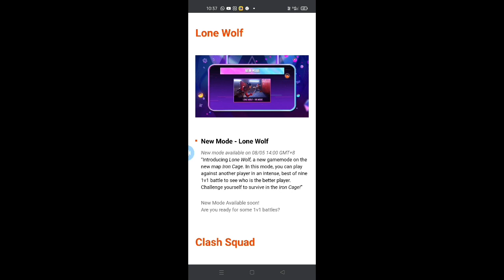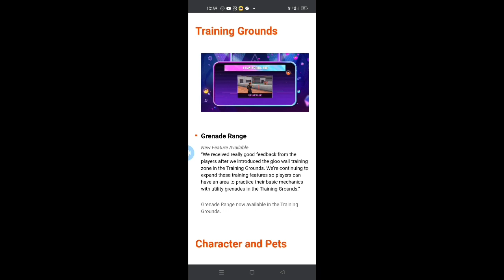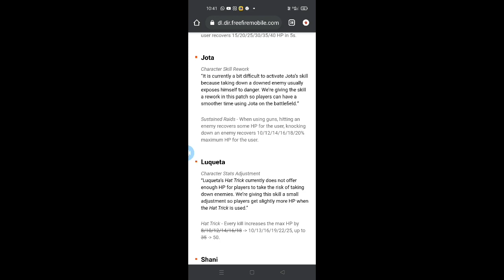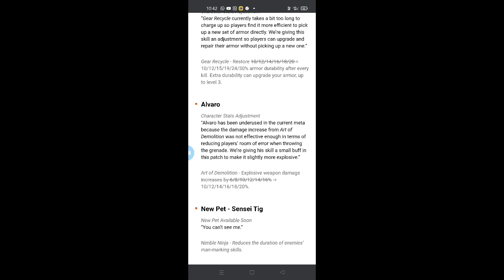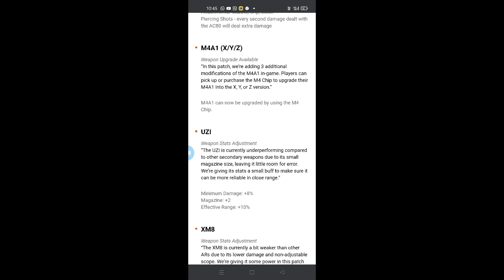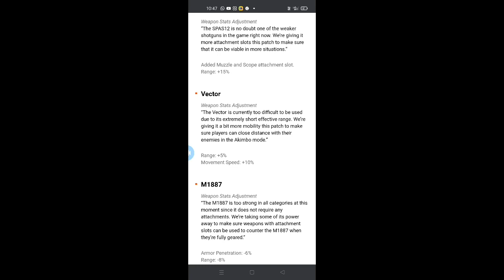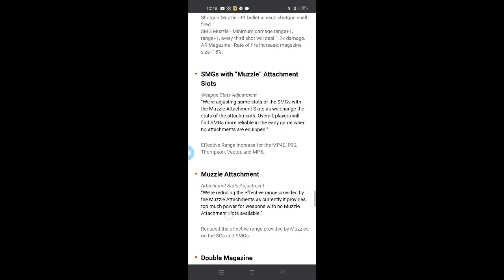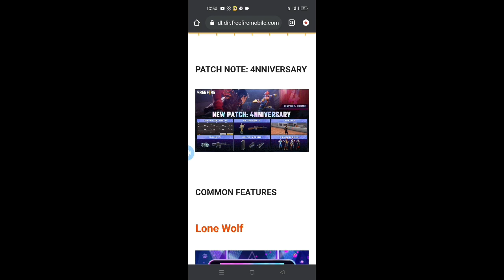FREE FIRE NEW UPDATE DETAILS FREE FIRE FREE_FIRE_NEW_UPDATE ASB_POWER_TECH NEW_UPDATE_FREE_FIRE..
ELITE MOTION
M1014MAX

මගෙ FB PAGE එකට LIKE කරන්න

LIKE IT ALSO

මෙතනින් SUB කරන්න

මගෙ අනිත් VIDEOUS මෙතනින් බලන්න...

SUPER SOUND SYSTEM REWIEW AND UNBOXING SINHALA...

මාව INSTAERGRAM
FOLLOW කරන්න.

IM ON INSTERGRAM AS ASB POWER TECH FOLLOW MY INSTERGRAM
MY YOUTUBE PROFILE PICTURE ARE ALSO IN INSTERGRAM

LIKE IT ALSO

මෙතනින් SUB කරන්න

මාව INSTAERGRAM
FOLLOW කරන්න.